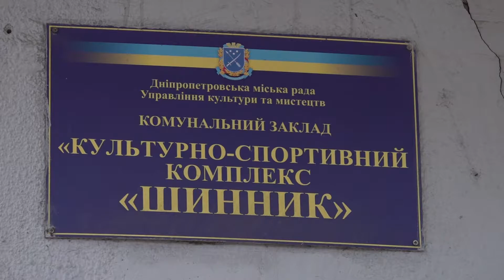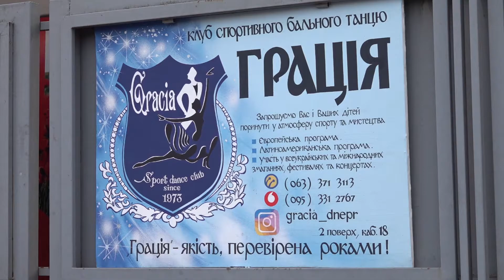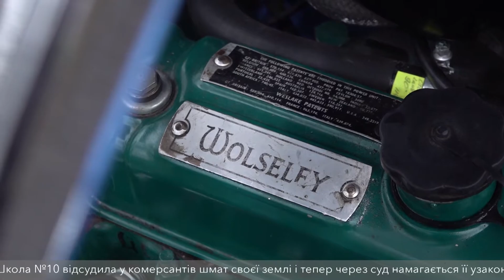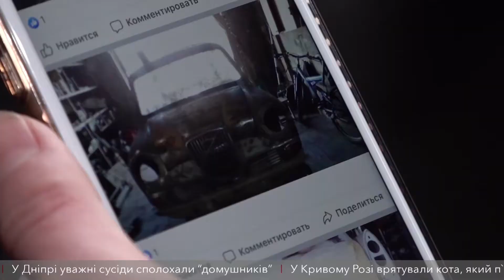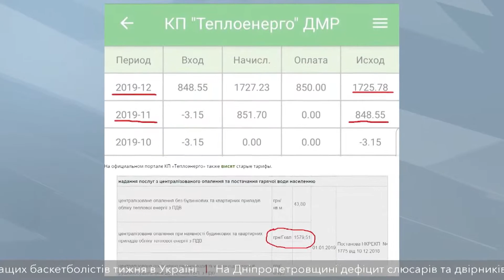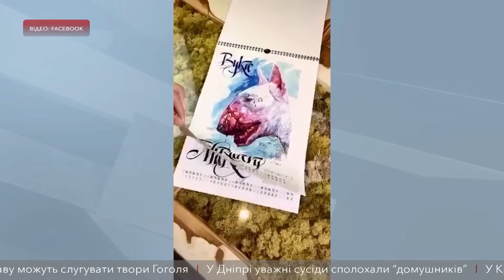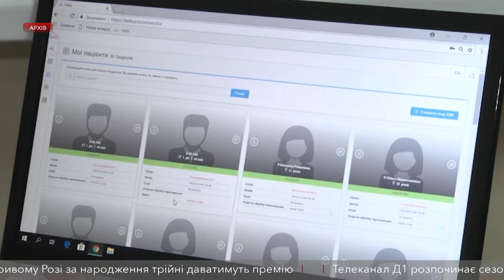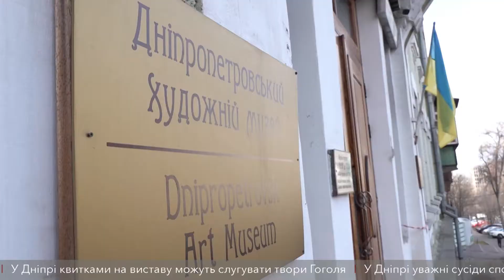Новини на D1 15 січня 19 00